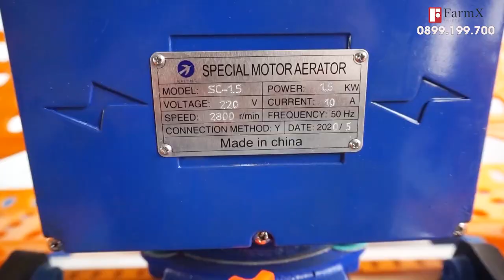Cách Lắp Ráp Quạt Tạo Dòng 4 Cánh| FarmX|How To Assemble The 4-Bladed Fan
Cách Lắp Ráp Quạt Tạo Dòng 4 Cánh| FarmX
Quạt tạo oxy cho ao nuôi tôm, làm tăng hàm lượng oxy trong nước, tạo dòng chảy trong ao, giúp giảm sự phân tầng nước về nhiệt độ và độ mặn, gom tụ chất thải, làm sạch môi trường.

Địa chỉ Mua Hàng: Khóm 2, Thị Trấn Đầm Dơi, Cà Mau